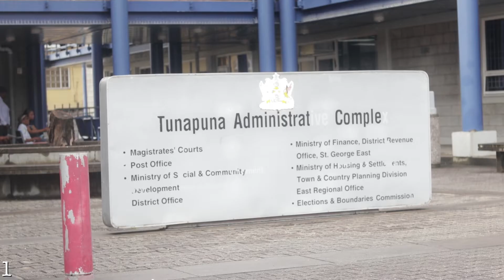STAND UP - Observation-Driven Documentary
Done by Yasha Hanoomansingh & Romain David for FILM 2299

An observational documentary that follows the events of the October 18th protest for on-campus safety at the University of the West Indies, St Augustine.